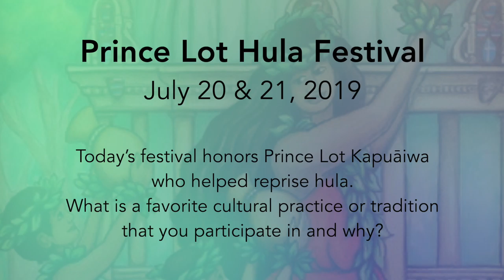Prince Lot - Marlene Sai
Prince Lot July 20 & 21

Throughout the summer and fall of 2019, ‘Ōlelo will be present at various community events to spread awareness of our mission and services with a fun, interactive road show.
First stop, Welcome Station. Learn how ‘Ōlelo’s services and resources can serve you, enjoy special takeaways, and prize drawings for free training and equipment.

B.Y.O.D. (Bring Your Own Device) Station - Youth Xchange students and interns teach you how to make good video great using smart devices.

Crew Call Photo Station - Take free photos at our photo booth as you learn about the many crew positions that make up a production team.

Soap Box Station - Speak out on the question of the day. Videotape your message and watch as it’s edited on-the-spot, posted online and aired on ‘Ōlelo channels to demonstrate the power of media.